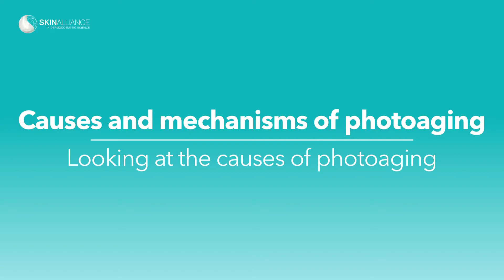Causes and mechanisms of photoaging - Pr. Henry Lim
American expert Pr. Henry Lim explains the main photoaging causes. Chronic exposure to sunlight over the years can induce wrinkling, thickening of the skin, skin cancer...